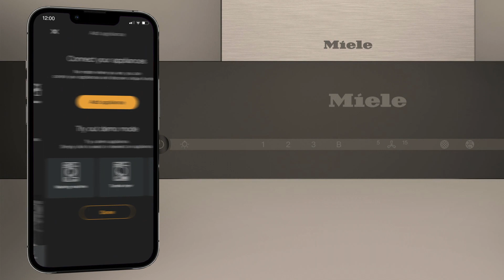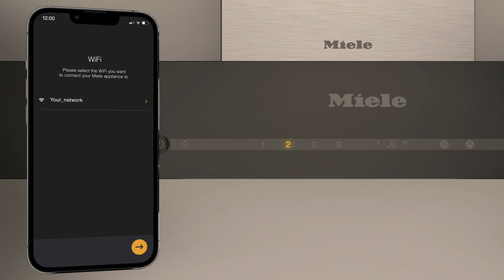How to connect my Miele rangehood to the Miele@home app? | Miele Australia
How to set up your Miele rangehood with the Miele app.